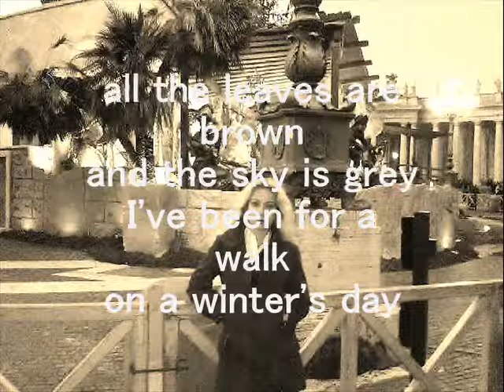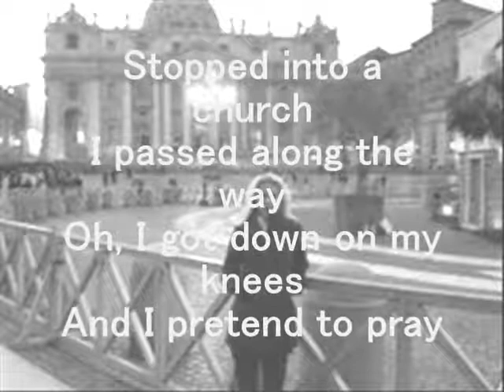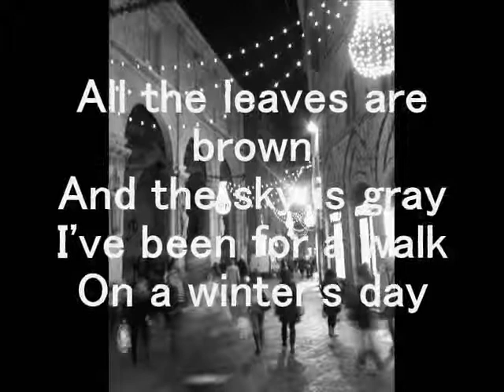Sydne Rome CALIFORNIA DREAMING